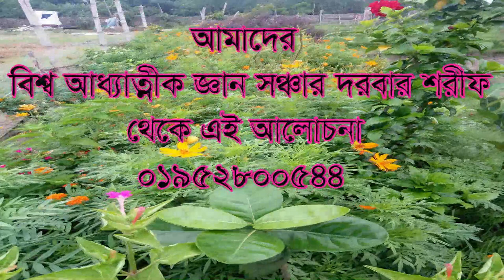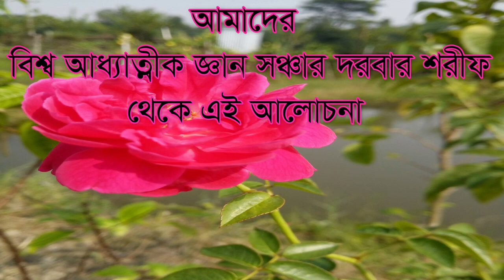যদি কেউ বলে কাদেরিয়া তরিকতে বায়াত আছি প্রমান কি jodi keo bole kaderia torikote aci tar pro